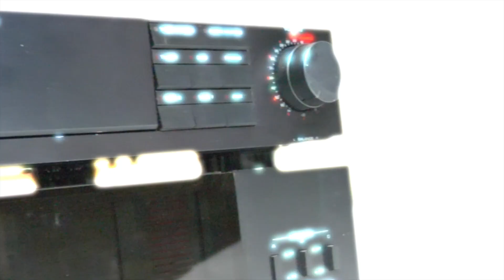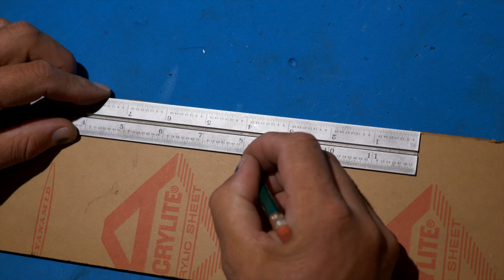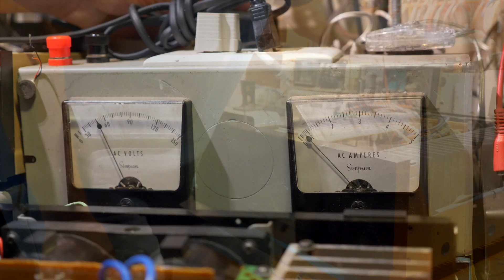Yamaha M-80 Repair - Installing New Speaker Binding Posts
This instructional video shows how to install upgraded Binding posts in a Yamaha M-80